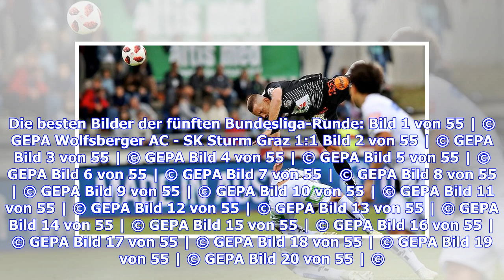Schmerböck: "Sie werden es mir verzeihen!"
Saisontor Nummer fünf für Marc Andre Schmerböck! Und das ausgerechnet gegen den SK Sturm Graz. Der Steirer legte eine Woche nach seinem Dreierpack gegen Mattersburg nach und besorgte die Führung des Wolfsberger AC beim 1:1 (Spielbericht). Gegen jenen Verein, aus dessen Nachwuchs er entstammte - und bei dem er die längste Zeit seiner Profi-Karriere verbrachte. Der Schlenzer, natürlich mit dem linken Fuß (oben im VIDEO), wurde vom 24-Jährigen kräftig bejubelt. "Ich habe Sturm viel zu verdanken, ic...